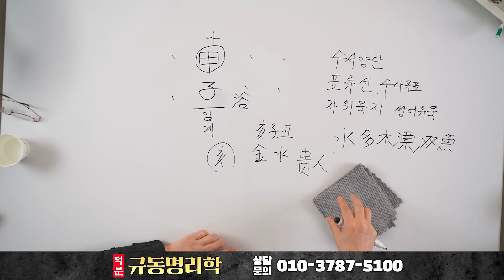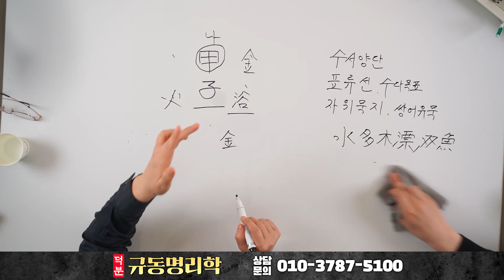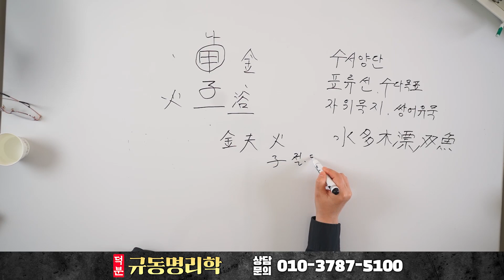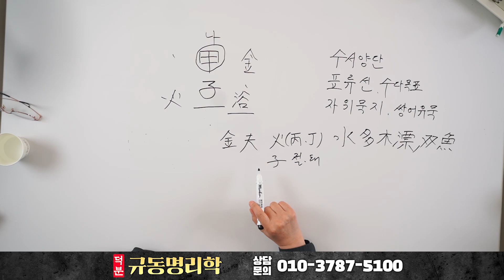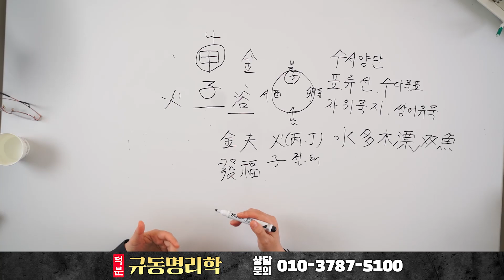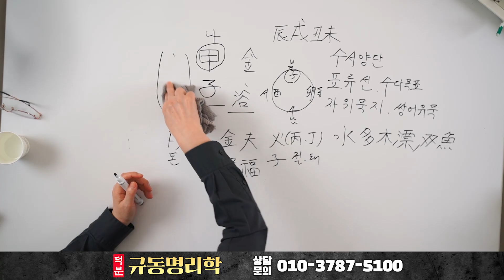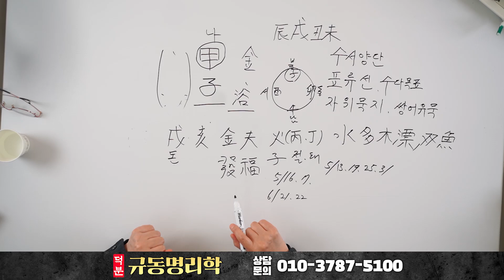'이것'만 알아도 내 팔자 완전 정복 가능?! 평생 대박날 수 있는 비법 대공개｜갑자(甲子)일주의 숨겨진 비밀 명운 命運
★규동명리학

갑술명리학의 수학자로, 본 영상은 이에 기초 하였으며,
사주학을 쉽고 편리하게 감상하기 위함입니다.

규동 작명연구소 대표
사주 명리학 강의
이사,사업,택일,궁합 감명
양택 풍수지리

★학력
서울대학교 음악대학 졸업
중앙대학교 예술대학원 석사
한국외국어대학교 중국어과정 수료

규동명리학은 덕분TV 소속 선생님이십니다

※규동명리학 지난 영상

템플릿 : 론박자막연구소, 손사부TV, 편파디쟌